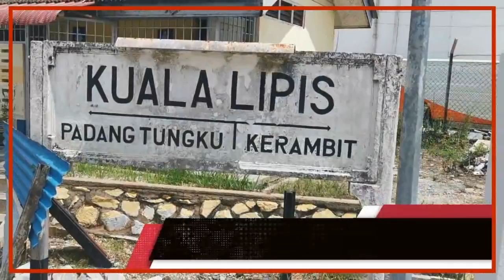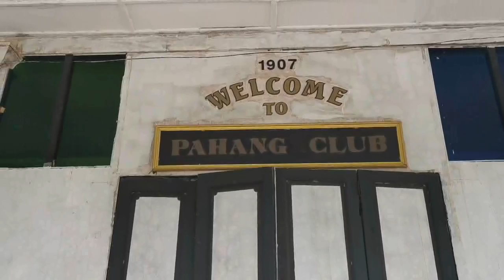Kelab Orang Kaya Pahang Tahun 1907 - Hanya Di Kuala Lipis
Bangunan terawal di bina British Di Kuala Lipis, pada tahun 1907. Bangunan pentadbiran dan kediaman Hugh Clifford. Setelah Hugh Clifford berpindah ke Bukit Residen, rumah ni dijadikan kelab pegawai-pegawai British. Apabila Malaya merdeka 1957, keahlian kelab dibuka kepada rakyat tempatan yang ternama dan kaya tanpa mengira kaum.